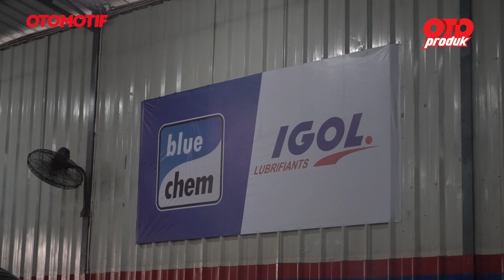Jarang Diperhatikan, Ini Efeknya Bila EGR Tak Pernah Dibersihkan | Oto Produk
Pada beberapa mobil keluaran terkini, baik yang bermesin diesel maupun bensin, ada yang telat disematkan teknologi Exhaust Gas Recirculation atau EGR.

Sesuai namanya, EGR berfungsi mensirkulasikan gas hasil pembakaran yang mengandung zat beracun NOx, untuk dikembalikan lagi ke dalam intake manifold. Sehingga emisi gas buang jadi lebih ramah.

"Fungsinya lainnya juga untuk menjaga agar suhu ruang bakar tidak terlalu tinggi, sehingga pembakaran tetap berlangsung optimal," sebut Ferry Titus, punggawa Protuning di BSD, Tangerang.

Sayangnya, sistem EGR ini kata Ferry suka jarang diperhatikan perawatannya oleh si pemilik mobil saat melakukan servis berkala. "EGR bisa bermasalah loh bila jarang atau bahkan tidak penah diservis," tukas salah satu master tuning dan remap ECU ini.

Efek yang akan timbulkan selain emisi gas buang jadi buruk, menurut Ferry juga bisa berdampak pada performa mesin dan kinerja EGR itu sendiri.

Nah, dampak apa saja yang bisa ditimbulkan bila EGR jarang dibersihkan dan kapan waktunya disarankan melakukan perawatan EGR? Langsung saja simak videonya kali ini ya. Selamat menyaksikan!

OTOMOTIF GROUP
GridOto | GridOto News | GridOto Modif | GridOto Tips | Otomotif TV | Motor Plus | Otoseken | Oto Race | GridMotor | Motor Plus Modif | Motorseken | Otojadul | Jip TV | Otoman | Otomotif Traveling | Mobil Gede | Oto Produk